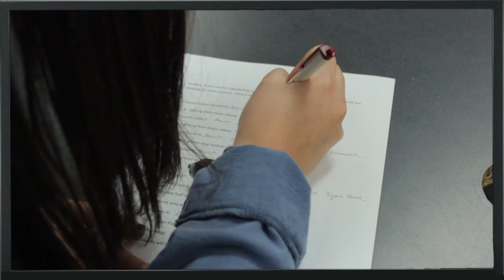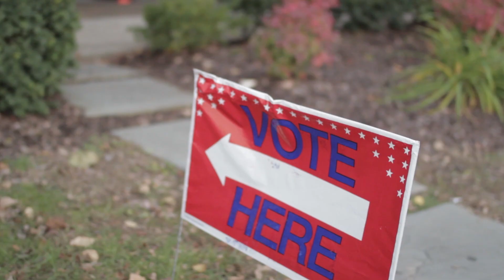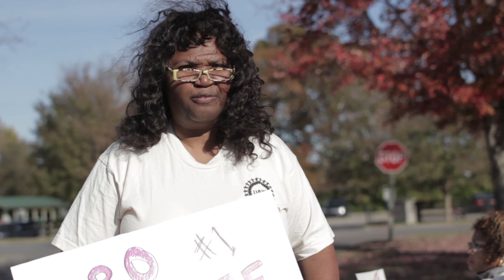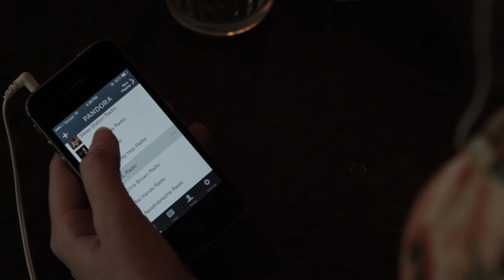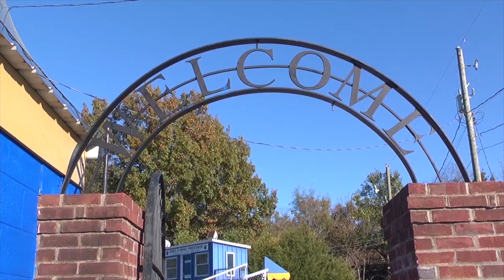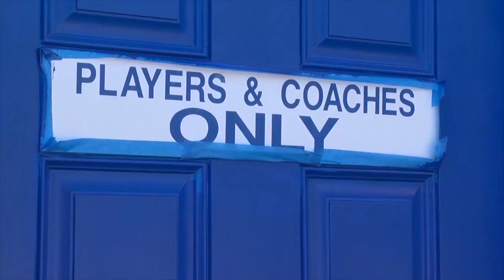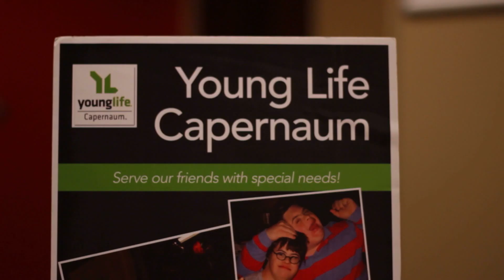wbhs9 newscast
From December 2014. Produced by Broadcasting 3 and 4 students.